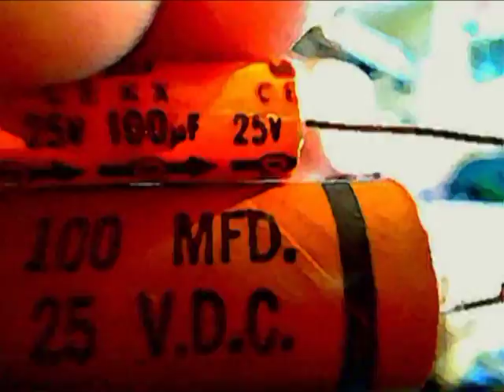Vukodlak Productions- Hammond L-103 IV *PROTOTYPE*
An up to the minute prototype on the progress of my next main production video.  Enjoy while it lasts.  I will be removing it shortly.